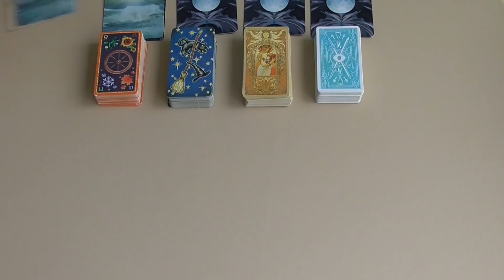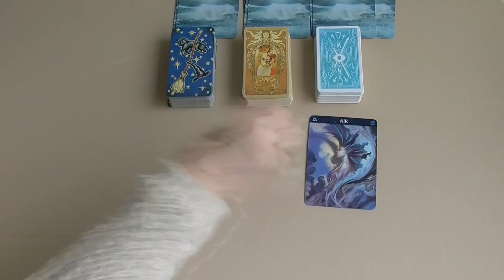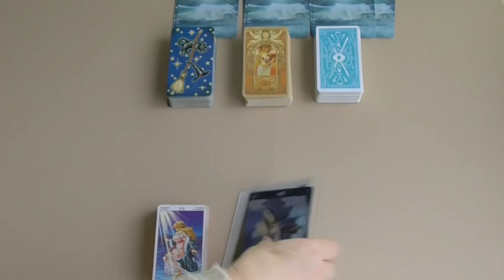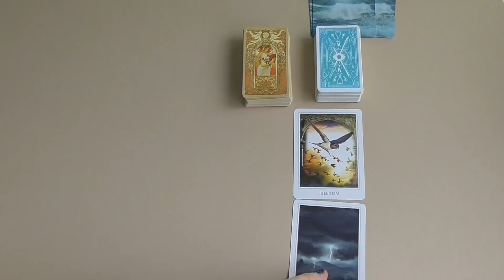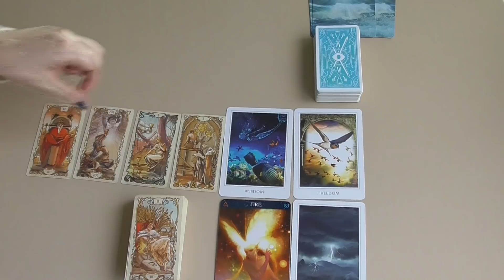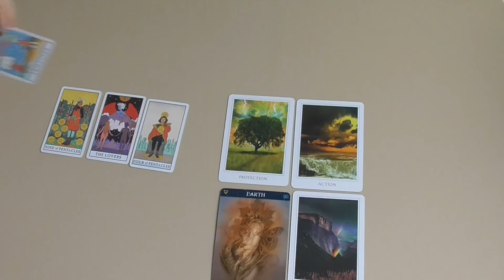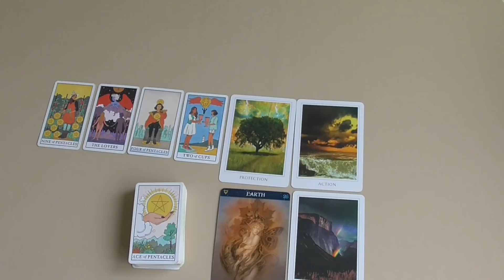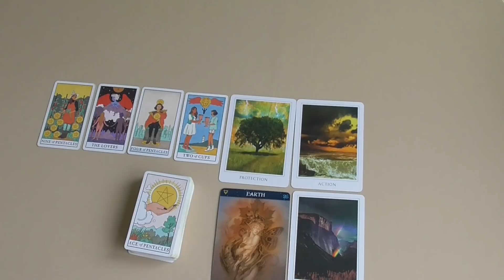Bratnia Dusza⭐️ Kim jest Twoja bratnia dusza i gdzie ją znaleźć?❤️Rozkład Tarota❤️Bezterminowe❤️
Bratnia dusza to osoba, która posiada klucz do zamka ukrytego w twojej duszy. Jest brakującym elementem układanki, dzięki któremu czujesz się w końcu kompletnie🌟
Pojawią się w twoim życiu i bum! Wiesz, że to twoja bratnia dusza.
Zbudujemy mosty przyjaźni tam gdzie inni stawiali bariery.
Nieprzerwalna, niczym niewzruszona wiara i cierpliwość w wypatrywaniu, poszukiwaniu wsparta afirmacjami, bo wszystko zaczyna się w nas, w naszym umyśle. Nasze myśli, albo będą przyciągały do siebie Bratnią Duszę i odnajdą ją, albo… pozostaną w ciemnościach, jakie często sami sobie sprawiamy, bo to co dajesz, wraca do Ciebie…

1 godzina mojego czasu / £20
30 minut / £10

Jest to kanał na którym nie boję się mówić o prawdziwych emocjach oraz poruszać tematów, których większość unika. Jeśli jesteś na to gotowy i masz  szacunek w  to jesteś w dobrym miejsce ❤️